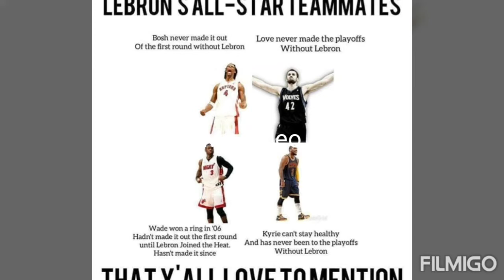Mvp 7 lebrons Heat